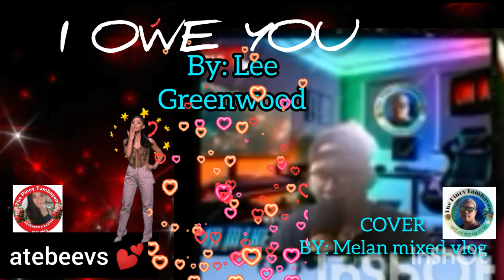I OWE YOU by Lee Greenwood / COVER BY: @Melan mixed vlog / "one of my favorite song" @atebeevs 💕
I OWE YOU by Lee Greenwood/ COVER BY: @Melan mixed vlog